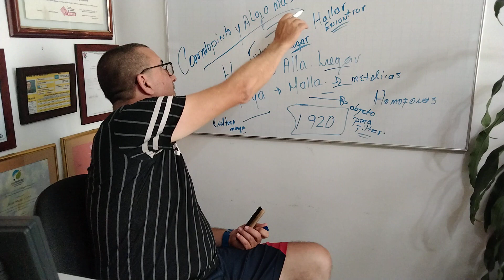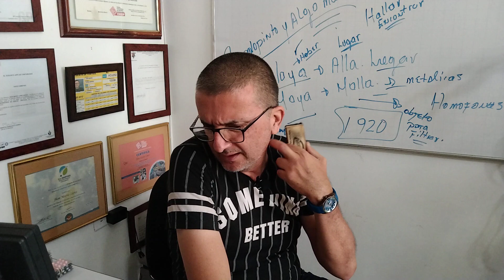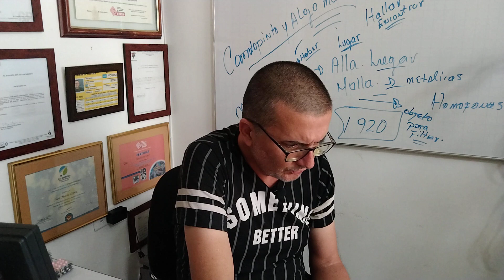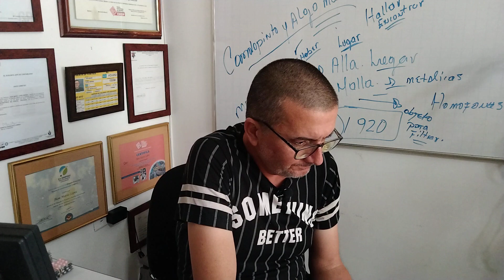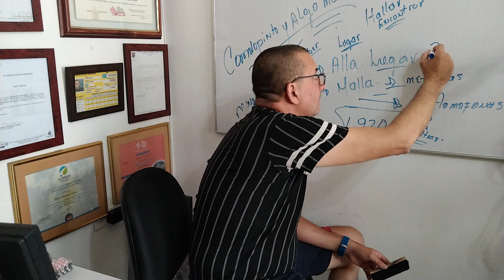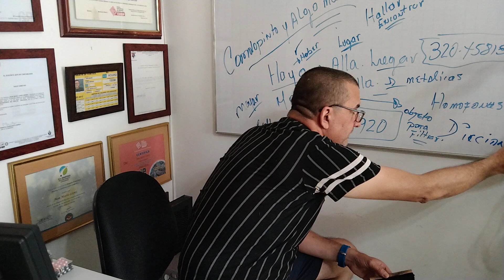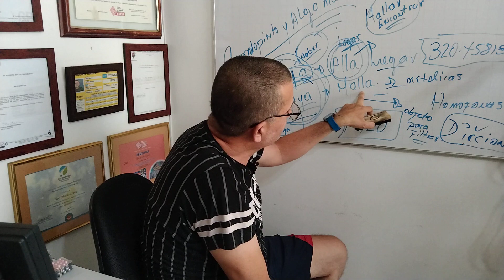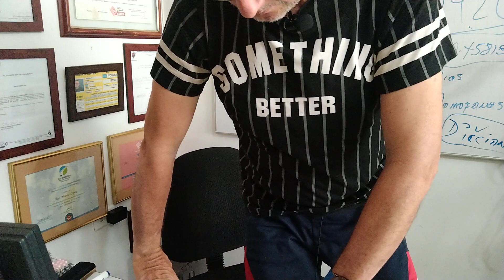Ejemplo de Superación , Te ayudo si lo Necesitas